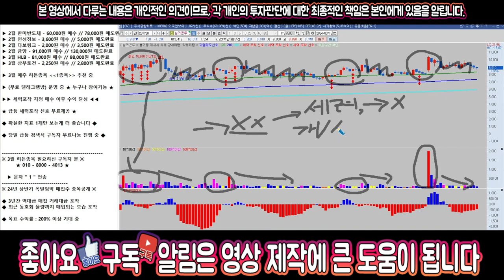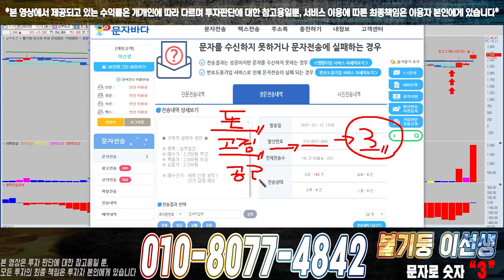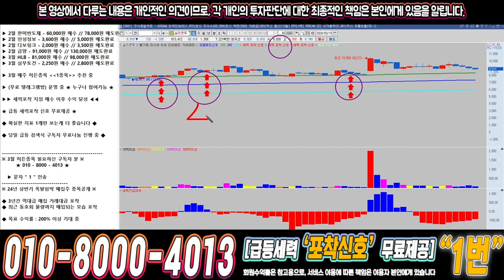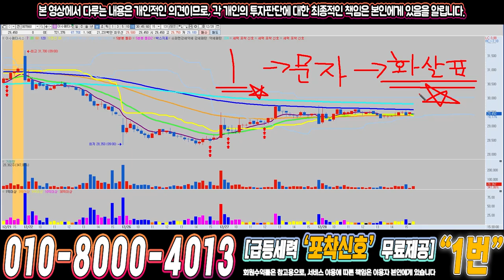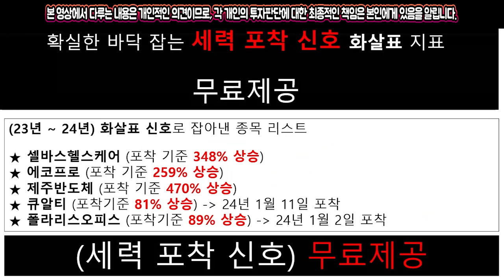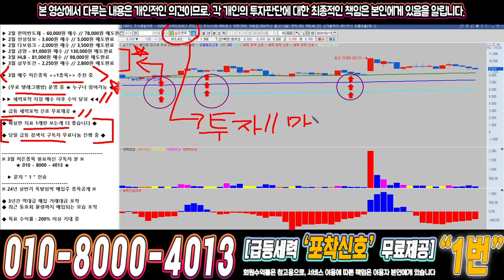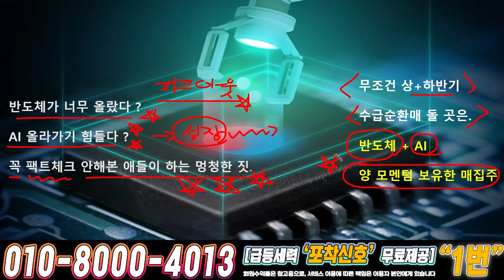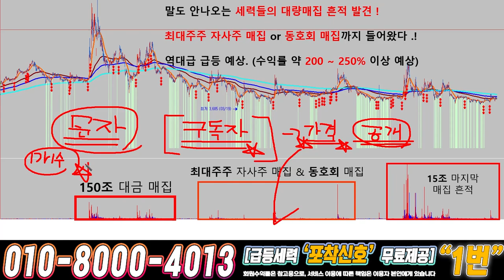실리콘투 ) 드디어 4월에 큰거하나 옵니다!!